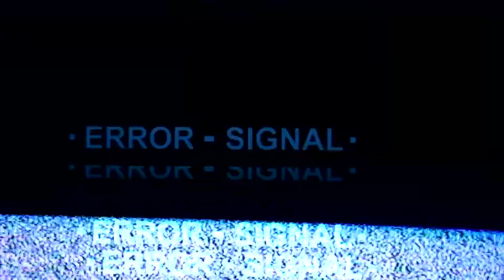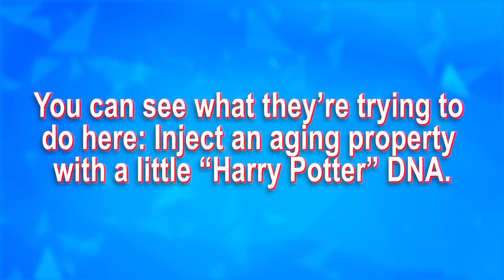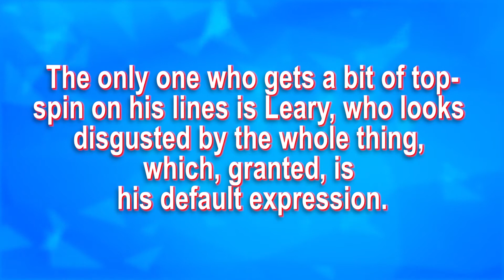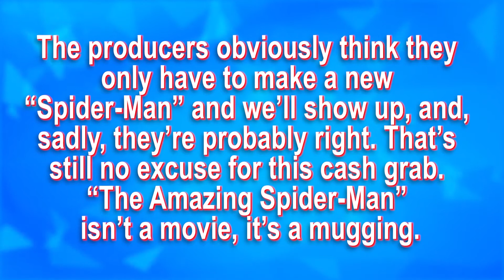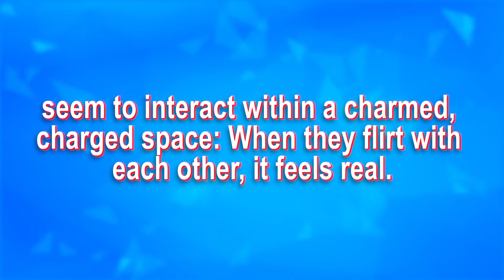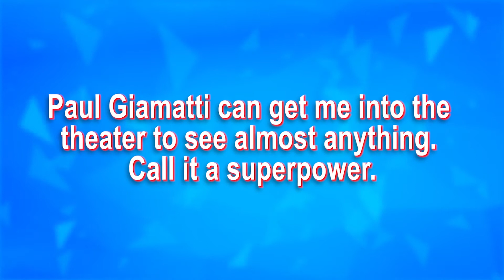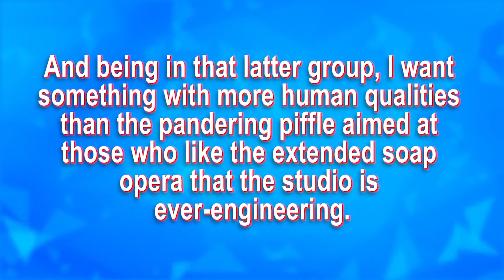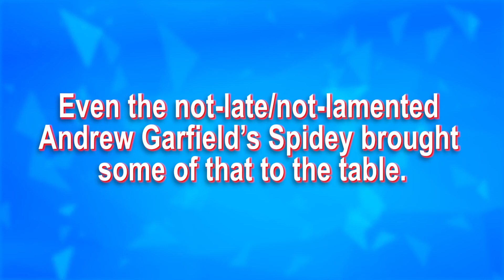Every SPIDER-MAN CRITIC Gets Hardcore Roasted!!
ROASTING Spider-Man Critics from every Spider-Man Movie

We roast the critics of Spider-man 1, 2 & 3 (Tobey Mcguire), The Amazing Spider-Man 1 & 2 (Andrew Garfield), and Spider-Man: Homecoming (Tom Holland)!  These reactions & movie reviews are so stupid and hilarious!

Spider-Man is a fictional superhero appearing in American comic books published by Marvel Comics. The character was created by writer-editor Stan Lee and writer-artist Steve Ditko, and first appeared in the anthology comic book Amazing Fantasy #15 (Aug. 1962) in the Silver Age of Comic Books. Lee and Ditko conceived the character as an orphan being raised by his Aunt May and Uncle Ben in New York City, and as a teenager, having to deal with the normal struggles of adolescence in addition to those of a costumed crime-fighter. Spider-Man's creators gave him super strength and agility, the ability to cling to most surfaces, shoot spider-webs using wrist-mounted devices of his own invention, which he calls "web-shooters", and react to danger quickly with his "spider-sense", enabling him to combat his foes.

::::GEEK OUT & GAME ON::::

This Episode: Every SPIDER-MAN CRITIC Gets Hardcore Roasted!!